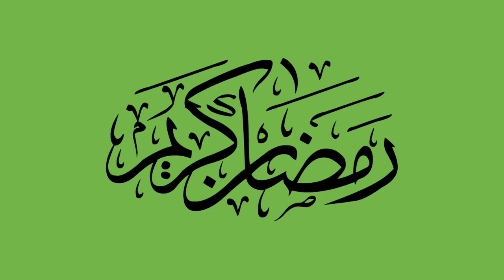Free for Commercial Use, No Attribution Required, Ramadan, Kareem, Grand Mosque, Mubarak, Moon , Qu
This stock film is allowed to utilize you can utilize this video for your undertaking or business reason. This video is without differentiation and can be utilized for changed YouTube accounts.

NB;
Only those videos described as " Free for Commercial Use, No Attribution Required. " are Free for Commercial Use and No Attribution Required.